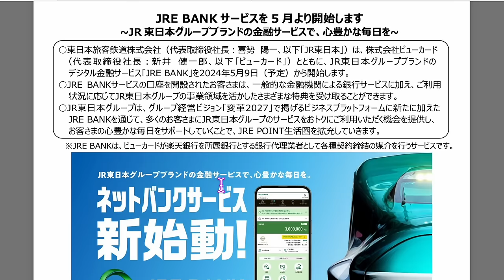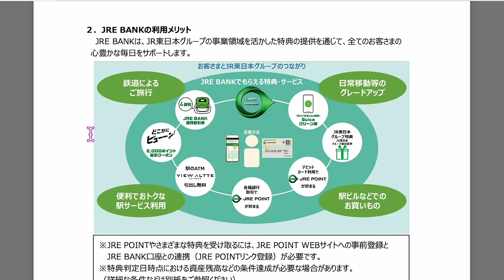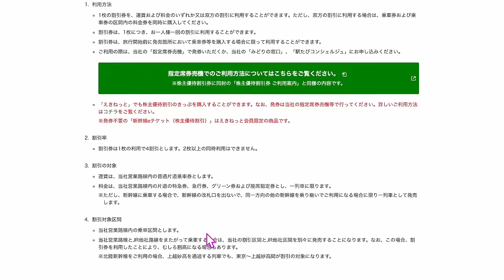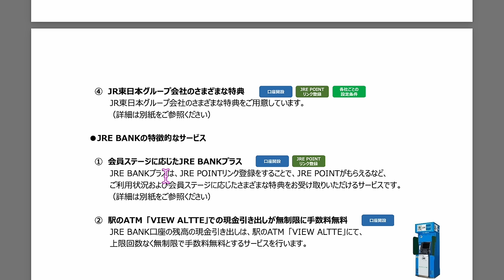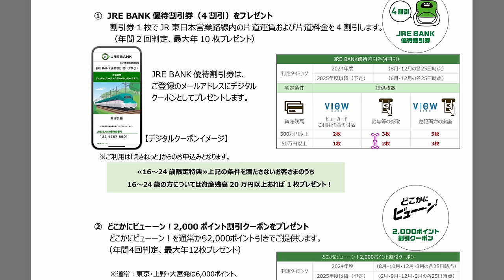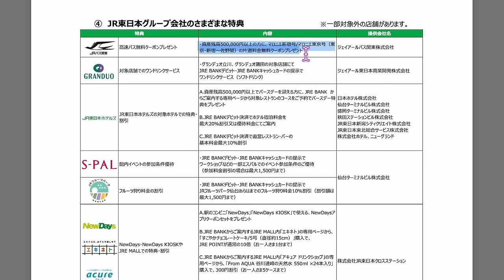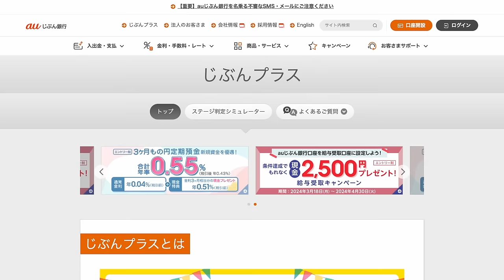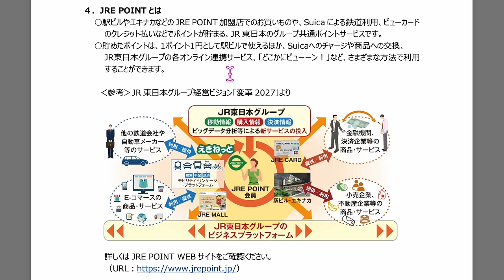JR東日本の新サービス🏦JRE BANK爆誕!?その驚きの特典とは❗️❗️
番号　00098010